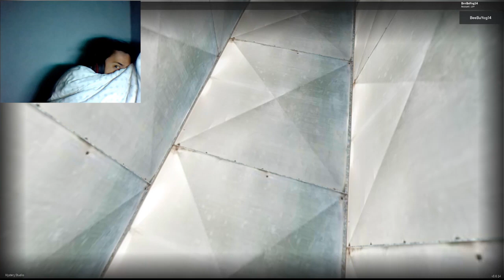ROBLOX IS SCARY! ANG PUSO KO!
►MAMA MIYYYYYYYAAAAAAAAA
►para ma shout out panuorin ang video at mag comment kung ano napanuod have fun everyone!
►Special thanks to mr muhammad Zainur for this wonderful logo

Kid Friendly | No swearing | Minecraft | Youtuber
Kristian PH | Mc Hero | Slytheminer | Estib | Funny
Cong TV | Harcode | Survival | Lets play | | Roblox
Horror | Funny | Scary | Jumpscare